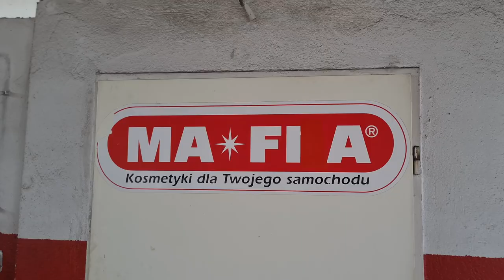2024.05.10 Thor.WLB & Oker.EH Graffiti making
(c)2024 Warsaw, Poland
video by tehao